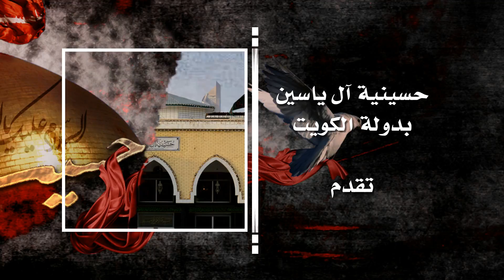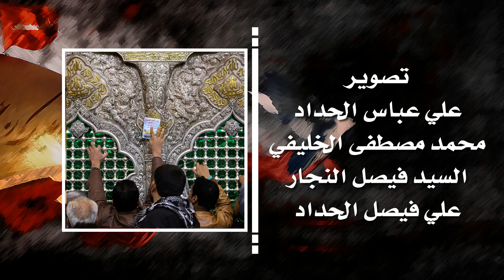الشيخ راضي السلمان الأحسائي يوم 1 محرم 1438 هـ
لخطيب المنبر الحسيني
الشيخ راضي السلمان الأحسائي
في
حسينية آل ياسين
بدولة الكويت